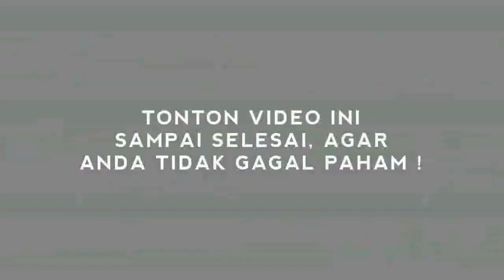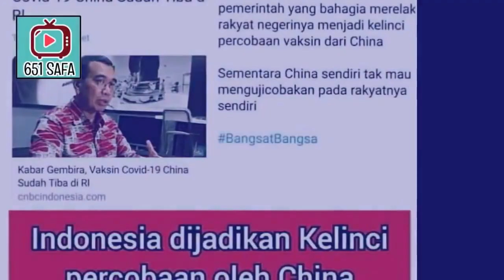HEB0HH! DI BUI KARENA WAPRES P0SITIF C0VV~19